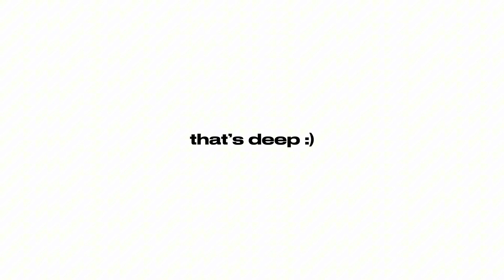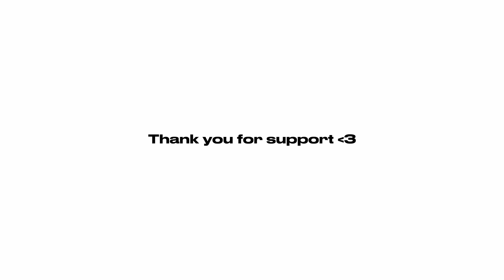STORY OF TeamGBC Media ft NEW LAPTOP